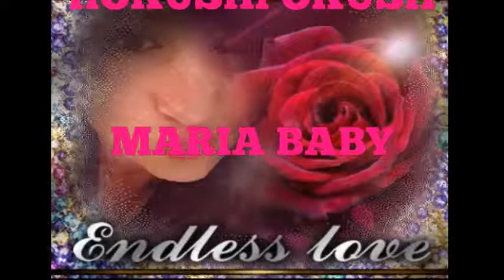HOKUSHPOKUSH MARIA BABY